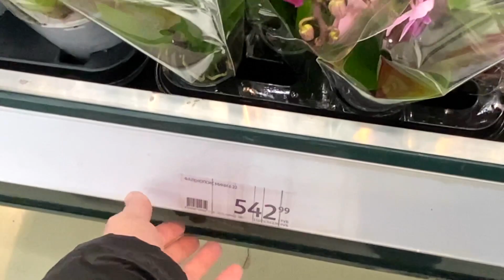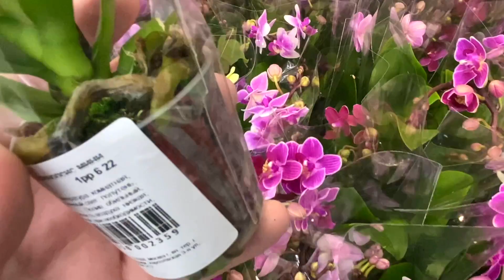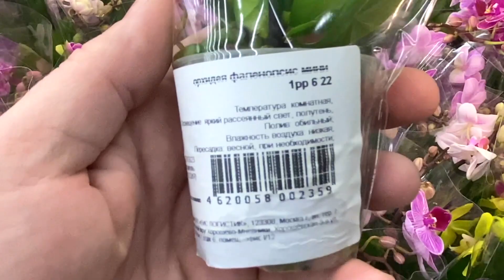новый завоз орхидей ШИКАРНЫЕ КОРНИ орхидеи малыши